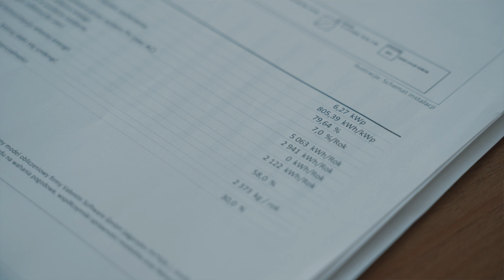Jakich gwarancji wymagać przy instalacji fotowoltaicznej? | Sprawdza Dominik Strzelec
Zapraszamy na najnowszy​ ⚠️ odcinek naszej serii - "FOTOWOLTAIKA BEZ USTEREK".
Tym razem @dominikstrzelec_DominaThoR  poruszy bardzo ważny temat 🛡️​gwarancji.
W końcu instalacja ☀️​ fotowoltaiczna ma pracować bezawaryjnie co najmniej 25 lat.
Na jakie zatem gwarancje trzeba zwrócić uwagę​❓​
Czego wymagać od instalatora fotowoltaiki​❓​
Tego dowiecie się z 3. odcinka FOTOWOLTAIKI BEZ USTEREK!
Miłego oglądania 📺​